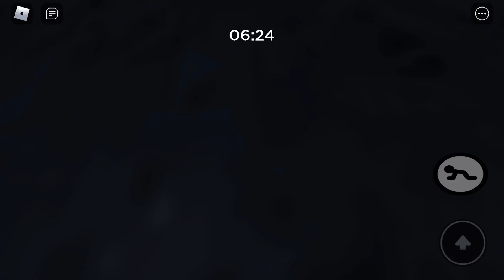Piggy (book 1) Chapter 12 [Bad Ending]